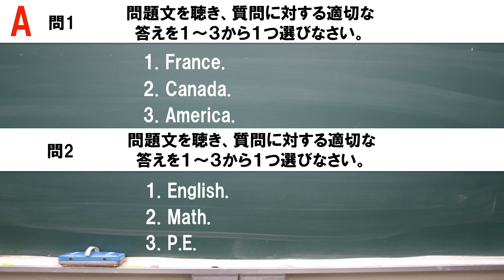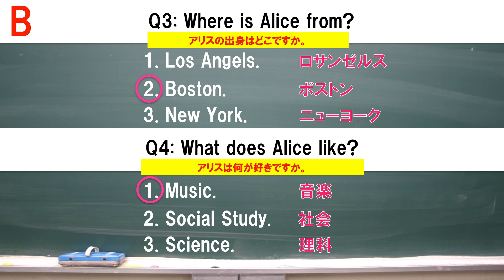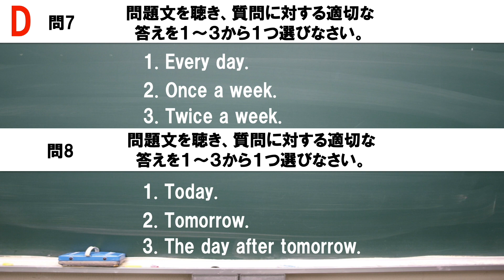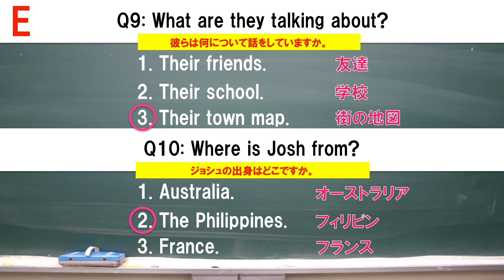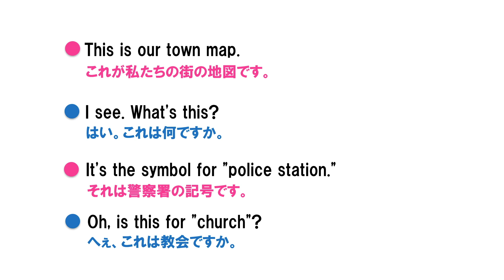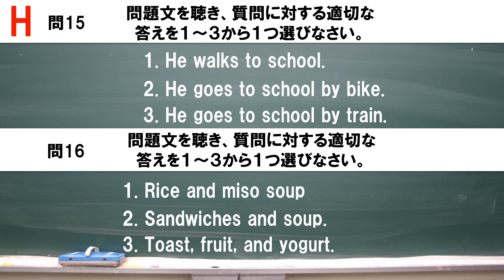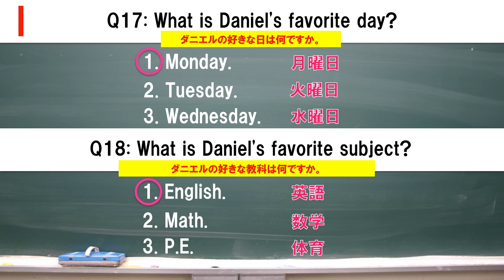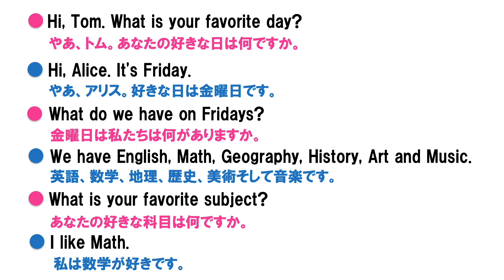【NEW HORIZON１】中学英語リスニング問題_Unit2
🏆えいごの学び場 D's ENGLISH SCHOOLへようこそ🏆

この動画は中学校で使用されている教科書「NEW HORIZON１」の「Unit2（P20~25）」に対応した「リスニング問題」となっております。学校での授業の復習などに活用していただければと思います✌️

こんな人におすすめ⬇️⬇️
✅リスニング力の基礎力を固めたい人👂👂
✅基礎から英語を学んでいきたい人✌️✌️
✅英語の定期テストなどで得点をUPさせたい人💯💯

✅目次
00:00  オープニング
00:09  A
02:06  B
04:00  C
05:48  D
08:00  E
10:16  F
12:34  G
14:57  H
17:14  I
19:17  J
21:20 エンディング

⬇️動画の活用方法⬇️
問題は２０問あります。質問は２回流れます。
1️⃣　質問を聞き、それに対する適切な答えを１つ選んでください。（１回目）
2️⃣　質問を確認して、聞いてみましょう。（２回目）
3️⃣　解答・問題文を確認しましょう。

何度も聞いてリスニング力を向上させましょう。

▶️中学生・受験生必見❗️英語力を高める練習問題集【再生リスト】